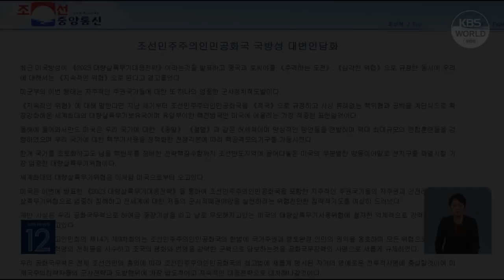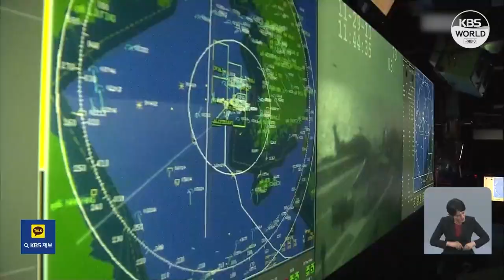Пхеньян: Термин «постоянная угроза» более характерен для США l KBS NEWS 231004